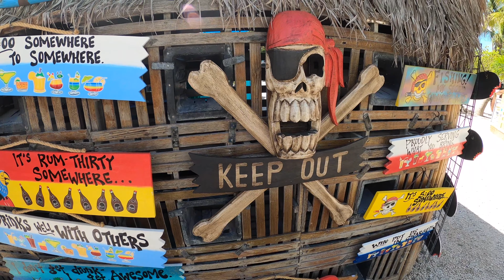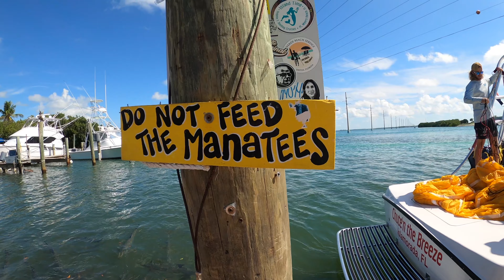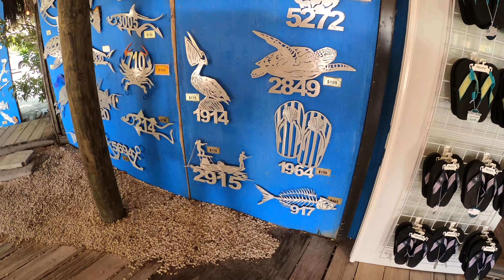HAND Feeding MONSTER Tarpon FISH! 🐟 // Walking tour at Robbie's of Islamorada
Feeding the monster Tarpon fish at Robbie's of Islamorada, Florida! If you travel through the Florida Keys be sure to stop at Robbie's. Feed the fish, watch out for the dinosaur birds, grab lunch, and grab a couple souvenirs!

*All About Tarpon Fish: The Silver King of the Sea*

Tarpon fish, also known as Megalops Atlanticus, are a popular game fish found in warm waters around the world. They are known for their silver scales, powerful leaping ability, and their challenging fighting spirit when caught on a fishing line.

Tarpon fish can grow up to 8 feet long and weigh over 280 pounds, making them one of the largest saltwater fish species. They are typically found in coastal waters, estuaries, and bays, and are known to migrate over long distances.

These majestic fish are not only prized for their sporting value, but also for their delicious meat. However, tarpon are a catch-and-release species in many areas, as they are also important for ecological reasons, as they serve as a major predator and play a crucial role in maintaining the balance of the marine ecosystem.

Whether you are an angler looking for a challenging catch, or a nature lover interested in the diversity of marine life, the tarpon fish is a fascinating and important species to learn about and appreciate.

*Exploring the Beauty of Robbie's Marina in Islamorada*

Robbie's Marina in Islamorada, Florida, is a popular destination for locals and tourists alike. Located on the Overseas Highway, this iconic marina is famous for its crystal-clear waters, breathtaking sunsets, and abundance of marine life.

One of the most unique features of Robbie's is the opportunity to hand-feed tarpon fish in the marina. Visitors can purchase bait and feed the tarpon right off the dock, making for an unforgettable and up-close experience with these amazing creatures.

Robbie's also offers a variety of water activities, such as jet ski rentals, paddleboard and kayak rentals, and eco-tours to explore the nearby mangrove forests and wildlife.

In addition to its natural beauty, Robbie's also features a range of amenities, including a restaurant and bar, gift shop, and a collection of local artists' work on display.

Whether you are a fishing enthusiast, nature lover, or simply looking for a unique and relaxing experience in the Florida Keys, Robbie's Marina in Islamorada is a must-see destination that truly captures the essence of the island paradise.